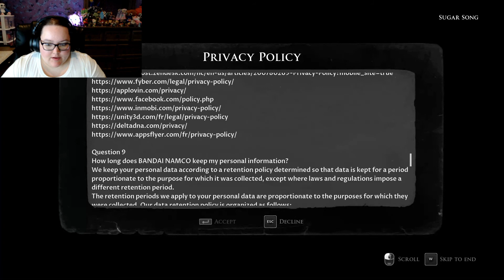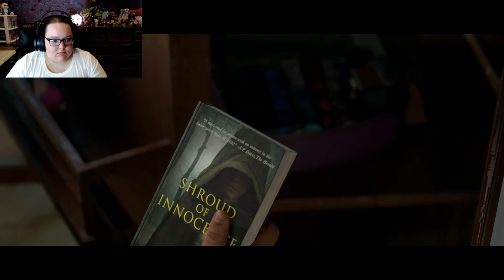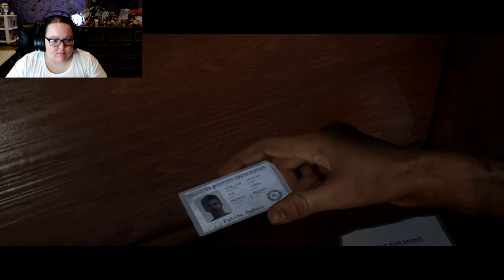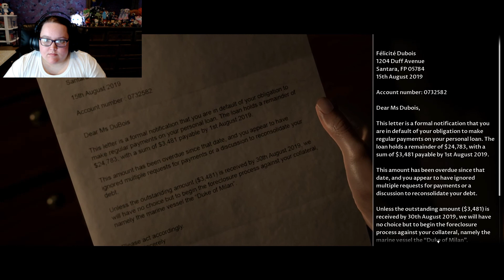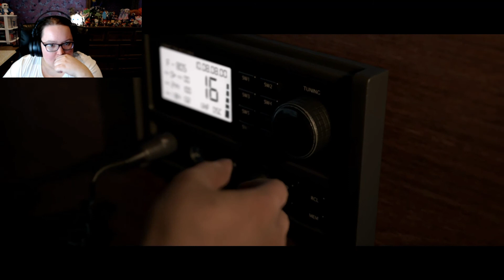The Dark Pictures Anthology: Man of Medan Part 1: OK here we go